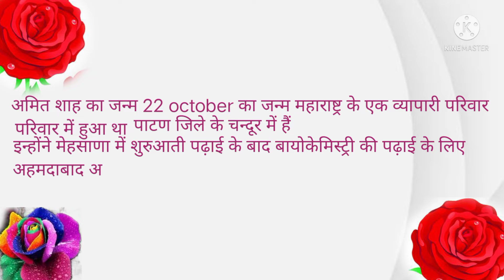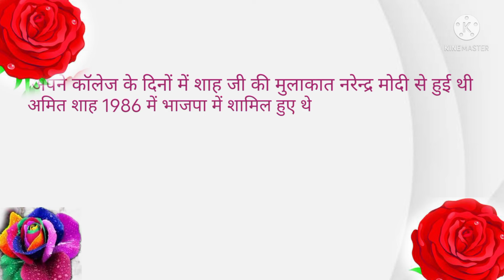अमित शाह की जीवनी।अमित शाह का राजनीतिक में आना।amit shah Biography|long video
अमित शाह जो भारत के गृहमंत्री हैं अमित शाह जी ने अपनी पढ़ाई पूरी करने के बाद राजनीतिक में करियर बनाया अमित शाह का जन्म महाराष्ट्र के मुम्बई में 22 अक्टूबर को हुआ था अमित शाह का विवाह सोनल शाह के साथ हुआ था इनका एक बेटा भी था जिनकी दुर्भग्यवश किसी बीमारी से मृत्यु हो गई थी इतनी तकलीफों के पश्चात भी वो आज भी देश की सेवा लगे हैं

long video#video#youtube video#essay#article